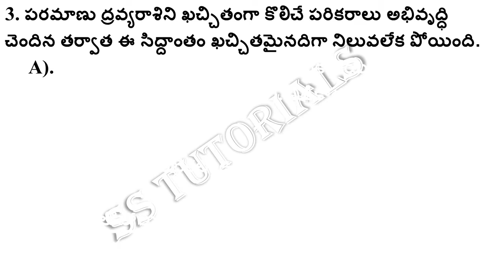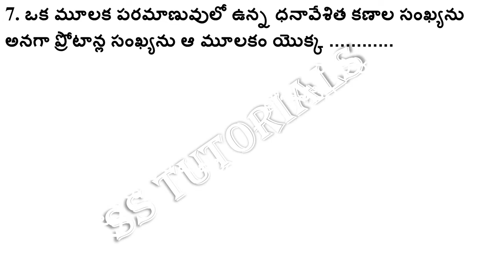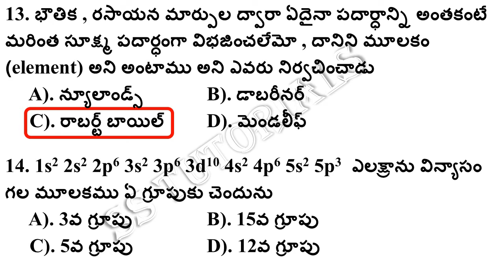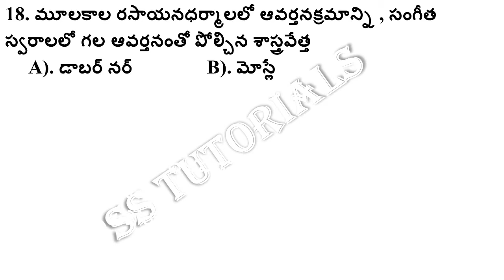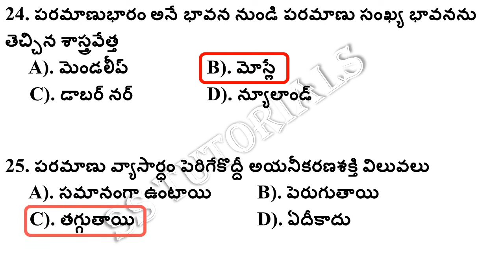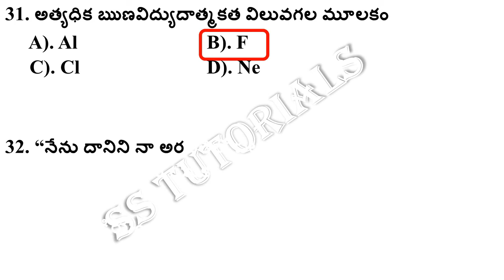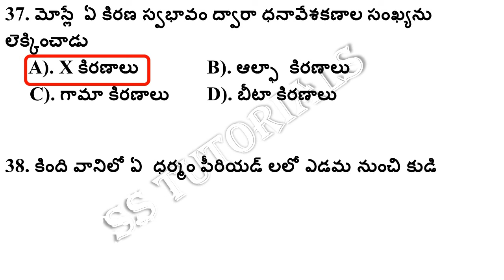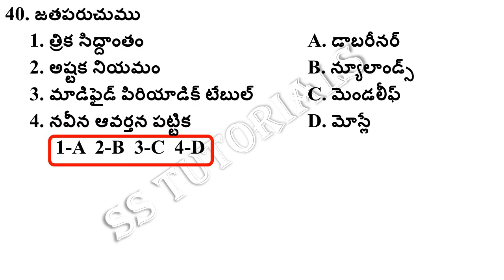మూలకాల వర్గీకరణ - ఆవర్తన పట్టిక | Classification of elements - Periodic table | 10th CHEMISTRY BITS